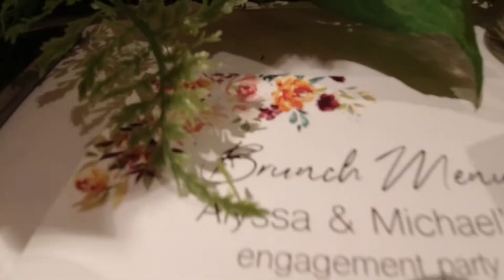Alyssa & Michael's Engagement Celebration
Alyssa & Michael's Engagement Celebration in NYC! July 27, 2019.

Sony a7iii
Sony 35mm f1.8
Peak Design Travel Tripod
Rode NTG3
Manfrotto 420B - 3 Section Boom Stand
Zoom H6 Recorder

//My Current Camera Setups
My Favorite Wedding & Documentary Lens (Sony 24-70 f2.8)
My Favorite Landscape Lens (Sony 16-35 f2.8)
My Current Portrait Lens (Sony 85 f1.8)